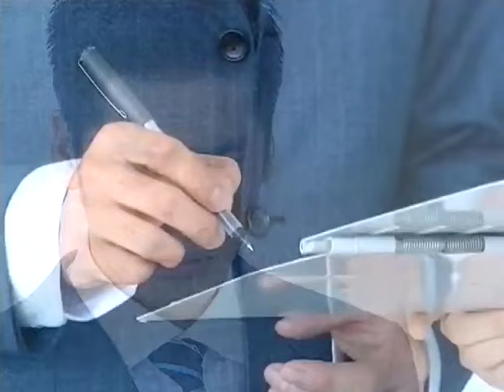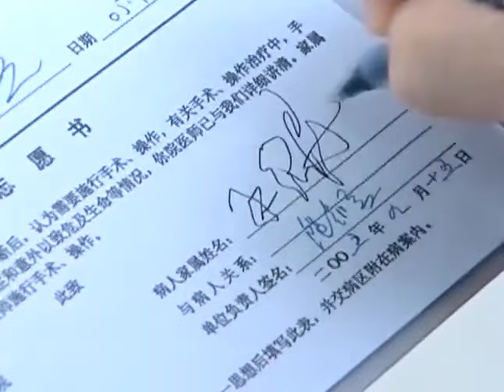弟妹教唆小三去破坏妻子家庭，不料报应来了直接流产，太解气！💚chinesedrama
劇名（Drama Name）：【百万新娘 Million Bride】